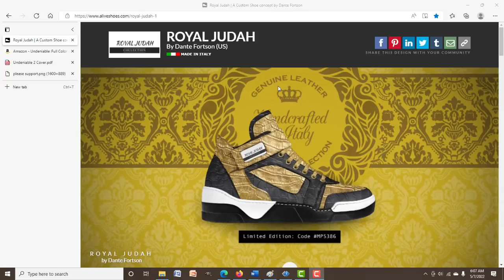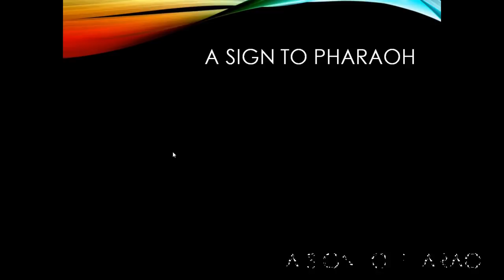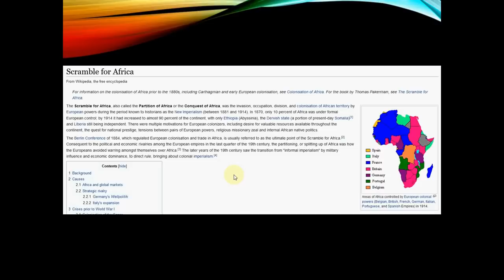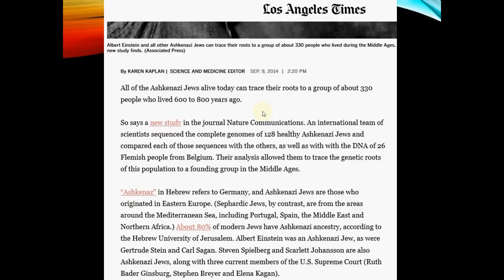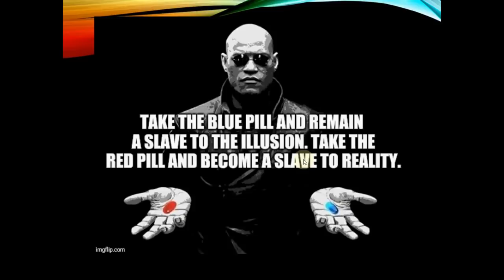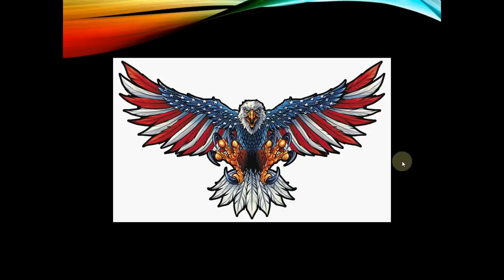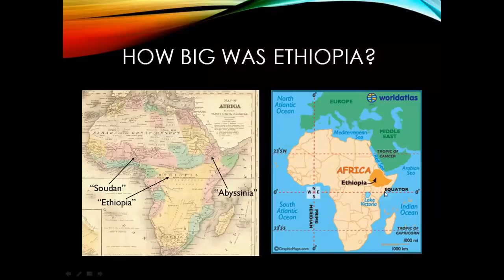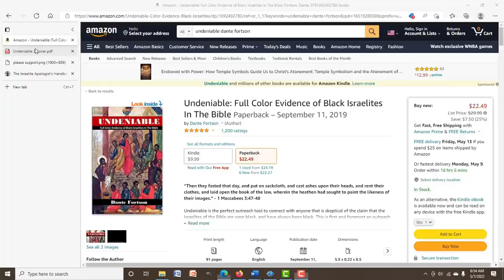ADDRESSING THE EVIDENCE FOR BLACK ISRAELITES | PARTS 1-6 | OVER 7 HOURS OF HISTORICAL PROOF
Addressing The Evidence Parts 1-6 is over 7 hours of historical and Biblical proof that many of the descendants of the Transatlantic Slave Trade are directly connected to the Israelites of the Bible.

All source links appear under their original video. Please click the links below to go to the original video.

CRYTOCURRENCY WALLETS

BTC: 37kxrgs8iE2c7RF51eZkshrsXsEeXuJk1u
ETH: 0xc968a445422EE08Ca48134e5fFd84e7C13935FBB
BCH: qpx3wq49gat08ezzlwg92ljjfegut9qhgy8zamnmjs

DOWNLOADABLE WORKSHEETS

FREE BOOK